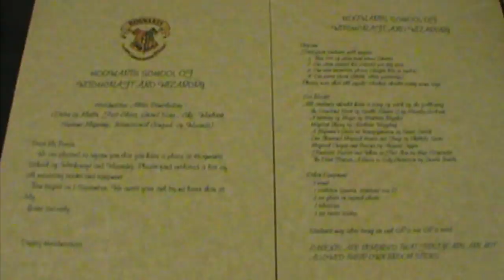Hogwarts Acceptance Letter | Quiller Crafts [CC]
It's the start of the new term at Hogwarts. Without an acceptance letter? Make your own!

Hogwarts Crest Stamp